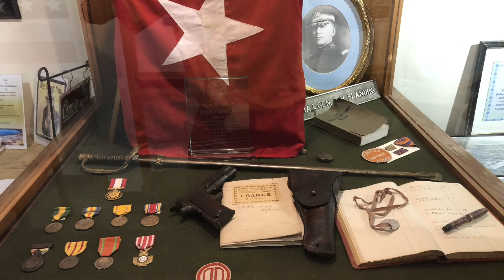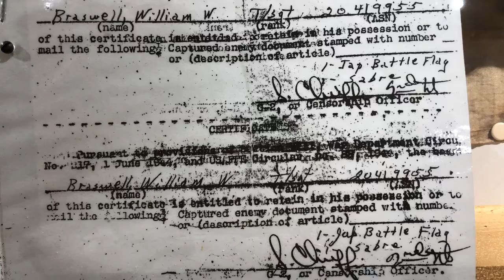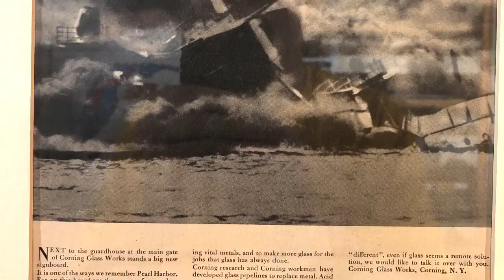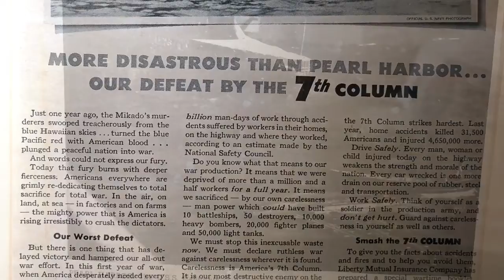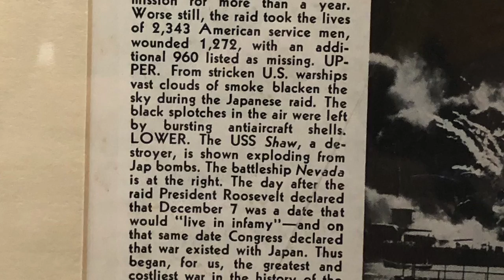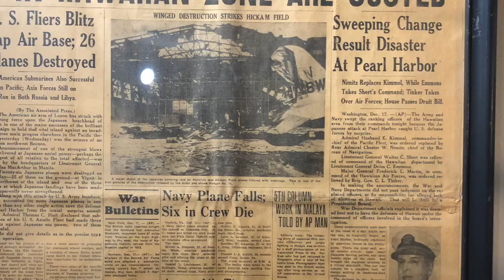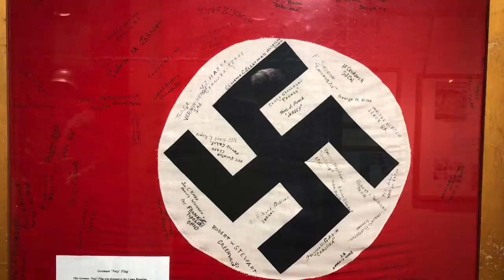Camp Blanding Museum: Inside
This place is a military base that has a museum and it was a POW camp for Nazi Germans during WWII

Add me on Snapchat! Username: gundog123456